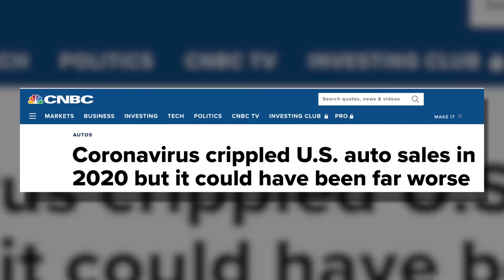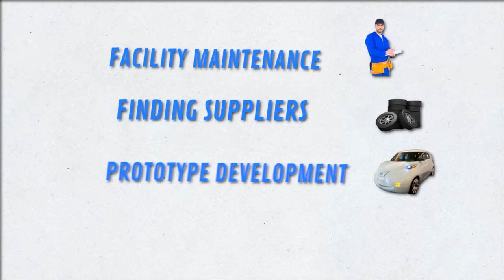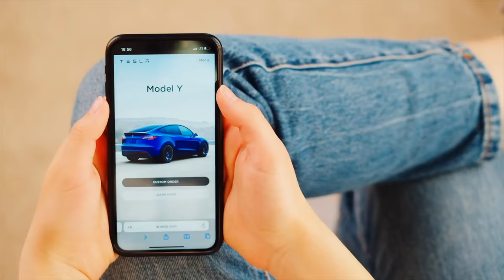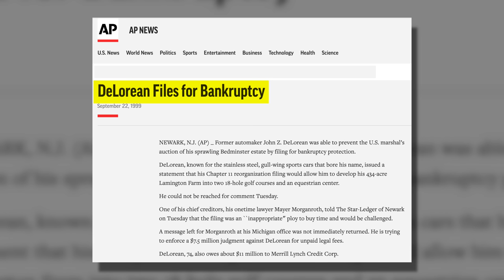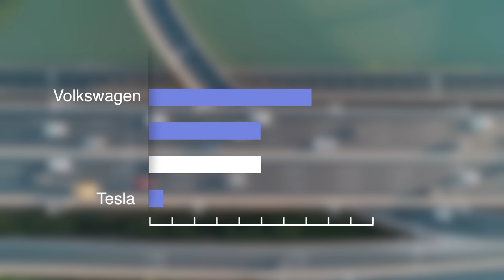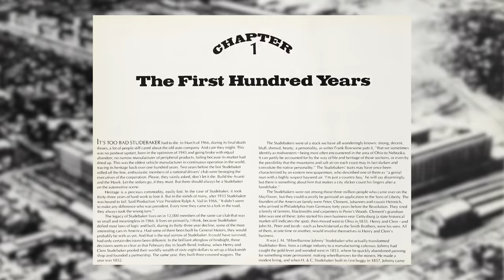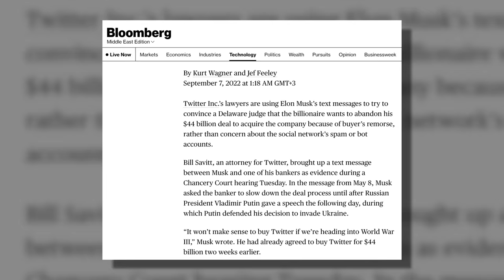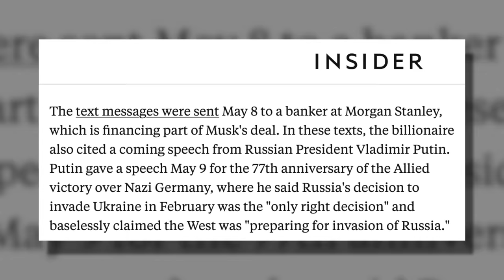Get Ready for Nuclear War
Get Ready for Nuclear War. Should the United States go to war with Russia?, DIY and car review Scotty Kilmer. Going to war. Wartime stories. Are we going to war soon? The truth about Nuclear war. Car advice. DIY car repair with Scotty Kilmer, an auto mechanic for the last 55 years.

⬇️Scotty’s Top DIY Tools:
1. Bluetooth Scan Tool
2. Mid-Grade Scan Tool
3. My Fancy (Originally $5,000) Professional Scan Tool
4. Cheap Scan Tool
5. Dash Cam (Every Car Should Have One)
6. Basic Mechanic Tool Set
7. Professional Socket Set
8. Ratcheting Wrench Set
9. No Charging Required Car Jump Starter
10. Battery Pack Car Jump Starter

1. Bluetooth Scan Tool
2. Cheap Scan Tool
3. Professional Socket Set
4. Wrench Set
5. No Charging Required Car Jump Starter
6. Battery Pack Car Jump Starter

►Here's our weekly video schedule:
Tuesday: Auto repair video
Wednesday: Viewers car mod show off
Thursday: Viewer Car Question Video AND Live Car Q&A
Friday: Auto repair video
Saturday: Second Live Car Q&A
Sunday: Viewers car show off